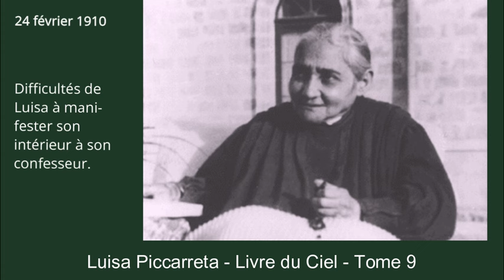Tome 9 - 24-02-1910 - Difficultés de Luisa à manifester son intérieur à son confesseur.